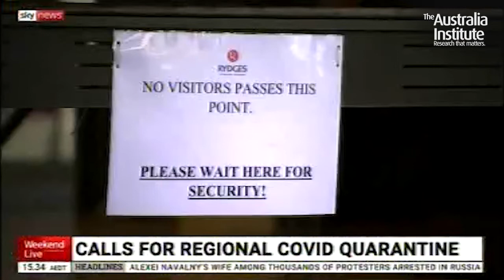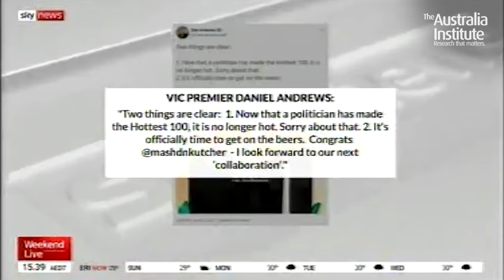Australia Day Painful For Many, More Reconciliation Action Needed | Ebony Bennett on Sky News Aus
"60% of Australians don't even know the historical event that we celebrate on January 26. It's important for us to recognise that Aboriginal Australians see this day as a day of mourning,"

said Ebony Bennett, deputy director of The Australia Institute on Sky News Australia.

"Attempts to just whitewash Australia's history will mean that January 26 continues to be a festering sore until the Federal Government takes to heart the Uluru Statement from the Heart and responds."

[Originally aired on Sky News Australia 24 January 2021]